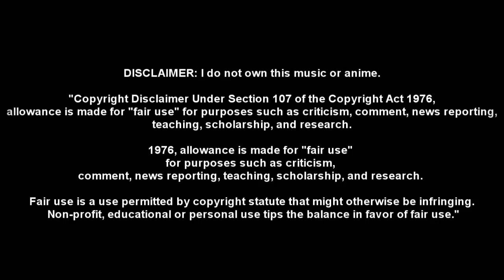|A|M|V| I Want You Here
Anime: Kiznaiver
Band: Plumb
Song: I Want You Here

- Lady Ashurii Youtube AMV Credits -
Anime: Sakurako-san no Ashimoto ni wa Shitai ga Umatteiru/ Beautiful Bones.
Song: Black Bullet Ending 'Tokohana'